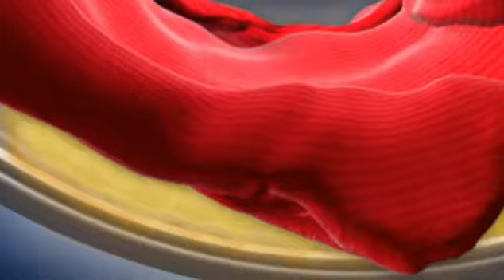Il cestello a nido d'ape Miele (asciugabiancheria)